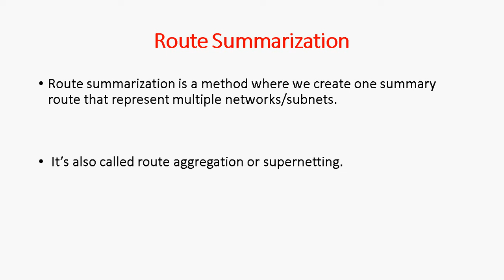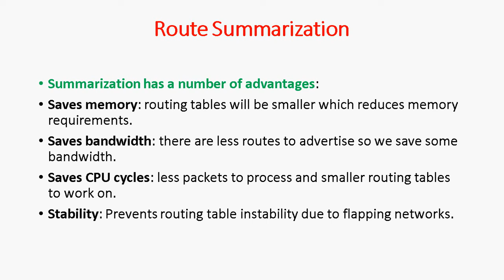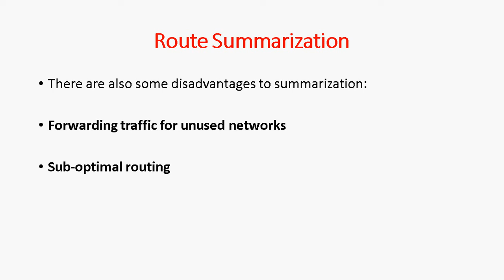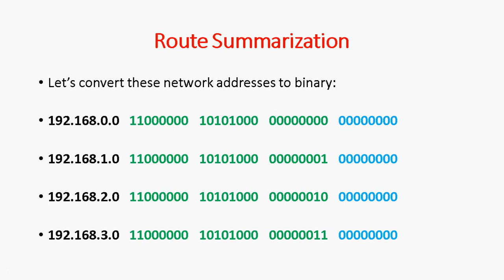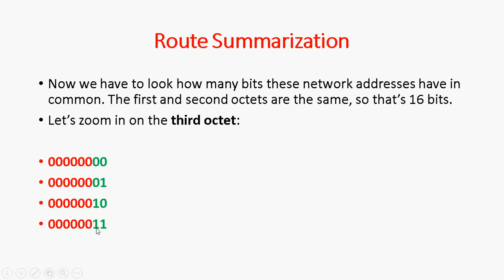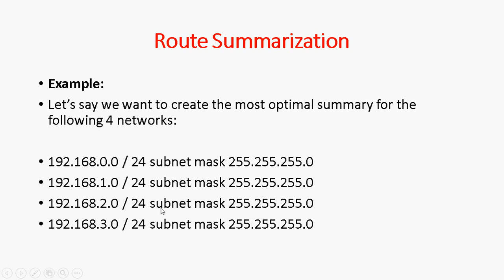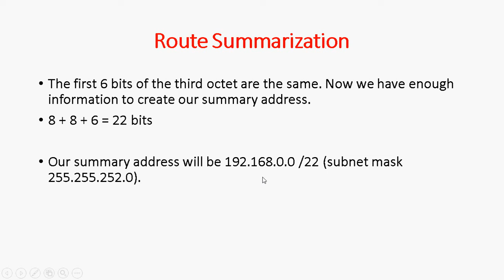CCNA 200-301 :: Route Summarization in Tamil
Hi Friends,

In this video tutorial i am going to discuss about Route Summarization  in step by step.

English Channel- gowthamraj f

Tamil channel- fgowthamraj f

Regards
Gowthamraj F